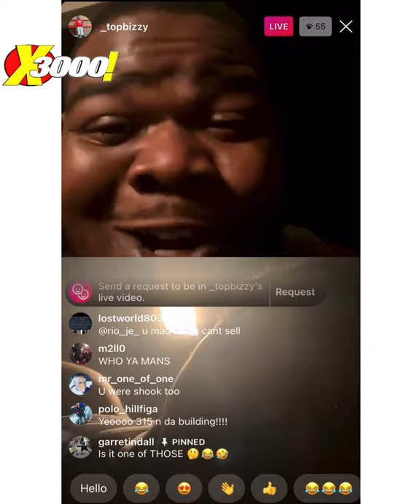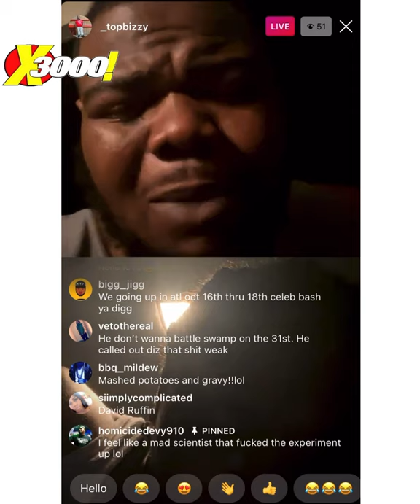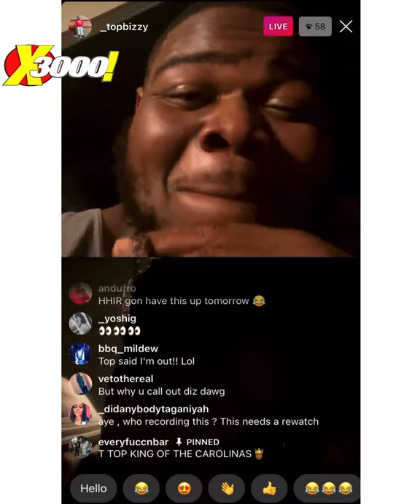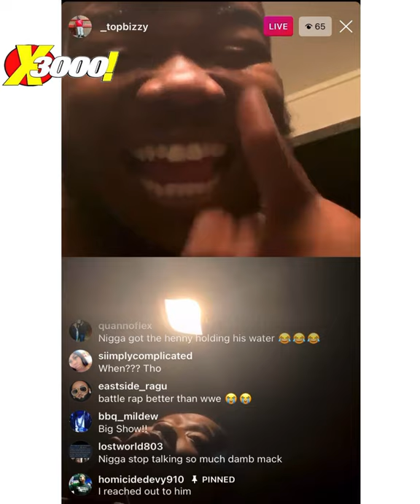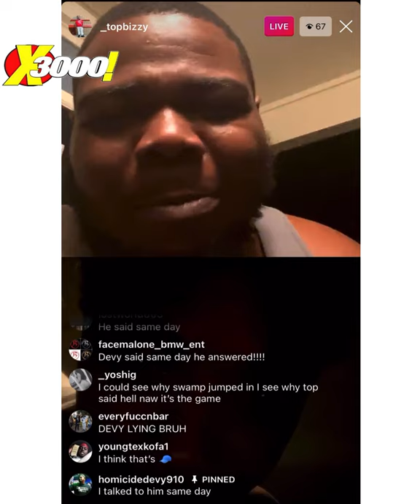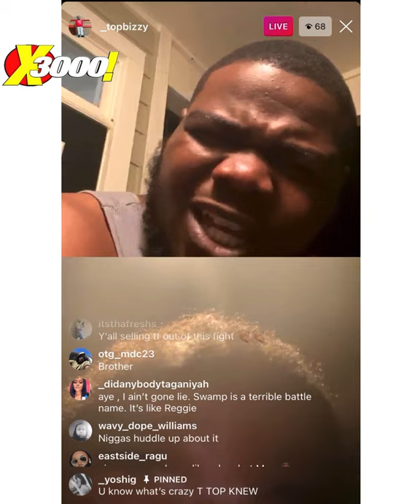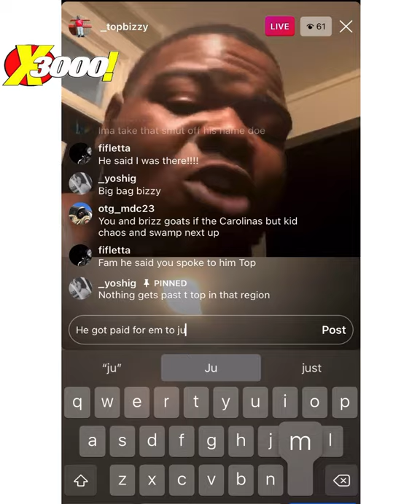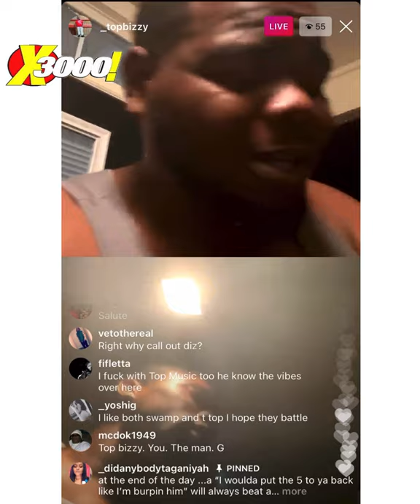T TOP KNEW SWAMP WAS JUMPING IN THE BATTLE BEFORE THE BATTLE 😱